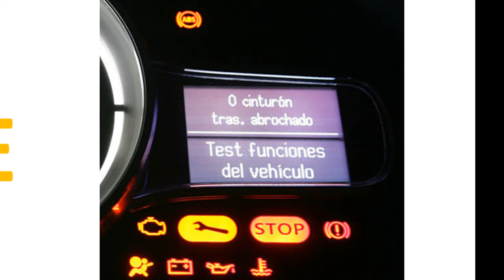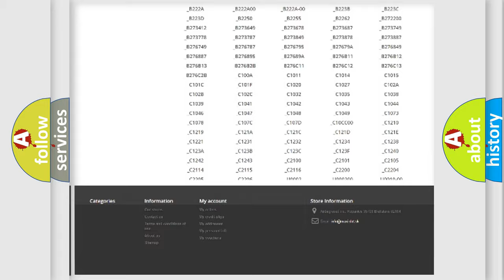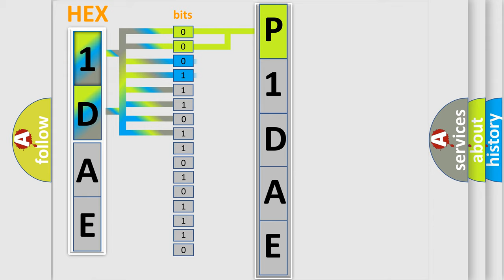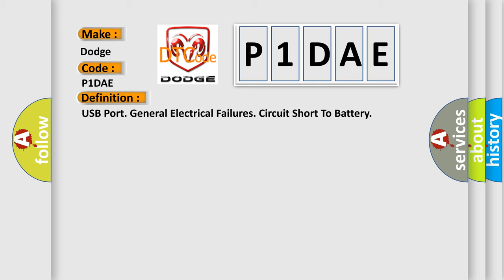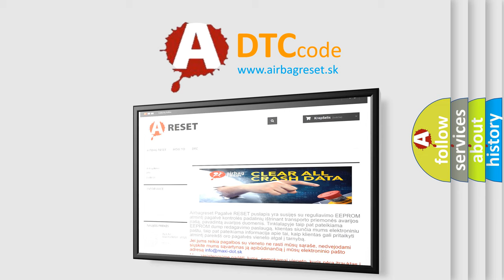DTC Dodge P1DAE Short Explanation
Contents:
0:21 Basic DTC analysis according to OBD2 protocol standard.
1:48 Insight into programming
2:58 A diagnostically understandable description of the Diagnostic Trouble Code
3:05 Basic error definition

Make:
Dodge
Code:
P1DAE
Definition:
USB Port. General Electrical Failures. Circuit Short To Battery
Description:
The Integrated Audio Module (IAM) checks the direct current on the power supply cable for the USB connection.The diagnostic trouble code (DTC) is stored if the control module detects that: Direct current (DC) is too high.The control modules test for the diagnostic trouble code (DTC) starts in the event of: Activated control module.Note! The control module can only detect the fault once the test has been started and the diagnostic trouble code (DTC) is stored when the conditions are met.
Cause:
The voltage feed cable is short-circuited to voltage.